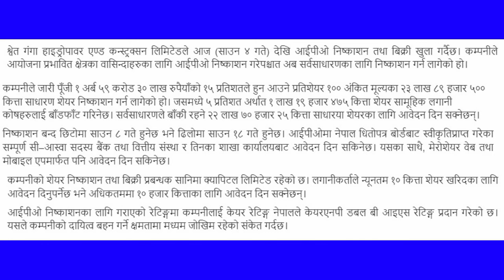श्वेत गंगा हाइड्रोपावरको आईपीओमा आजदेखि आवेदन दिन सकिने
Swet-Ganga Hydropower & Construction Limited is going to issue its 23,89,500.00 units of IPO shares to the general public starting from 4th - 8th Shrawan, 2079